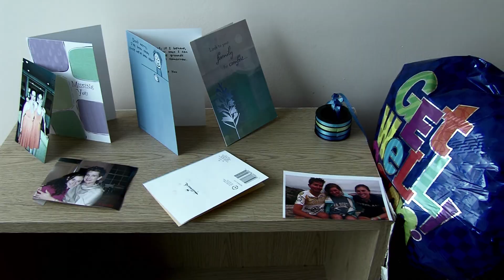The Magic Lasso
viedo my video tech class made for STN